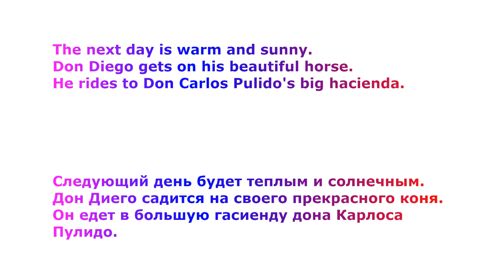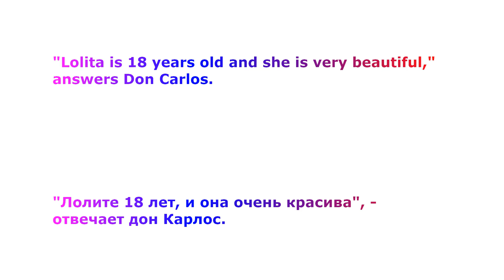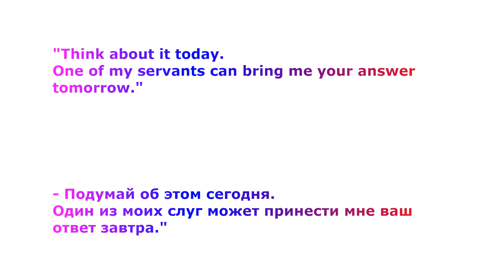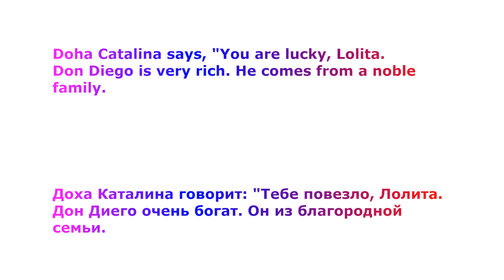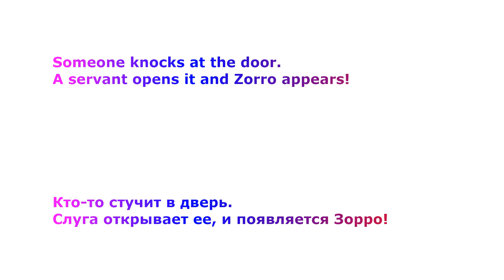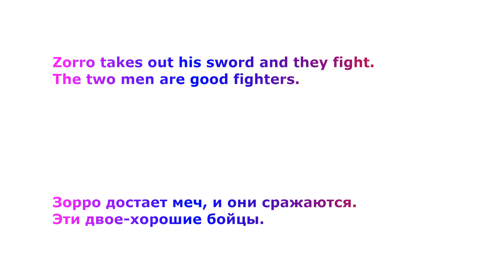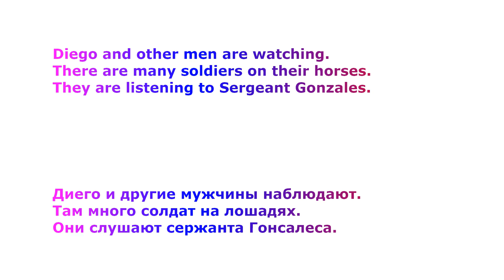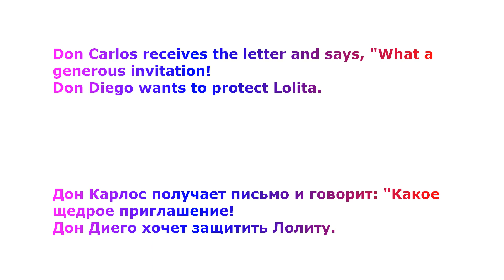Zorro Зорро ч2/2 аудиокнига. A1 Starter. Eng и Rus перевод в одном. Учите английский интересно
Адаптированная аудиокнига Sally M. Stockton Zorro для изучения английского языка.
Данное видео представляет из себя последовательный перевод небольшими кусками текста на русский язык, то позволяет одновременно слушать интересную аудиокнигу за рулем, во время пробежки, или прогулки, и учить английский язык.

Уровень владения английским -  A1 Starter.